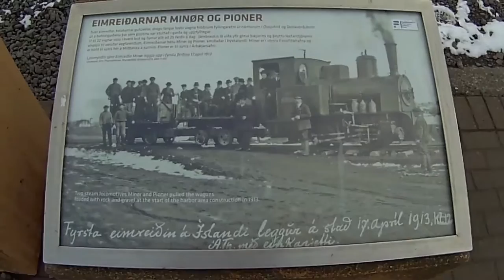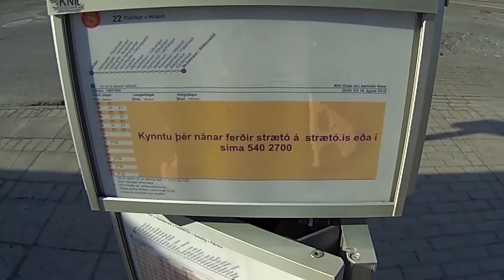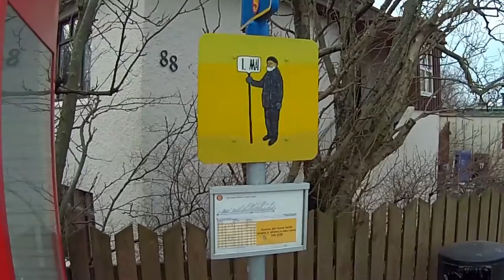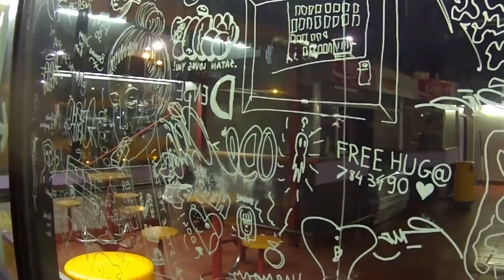Reykjavik spring 2016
Reykjavik, spring 2016 - Iceland